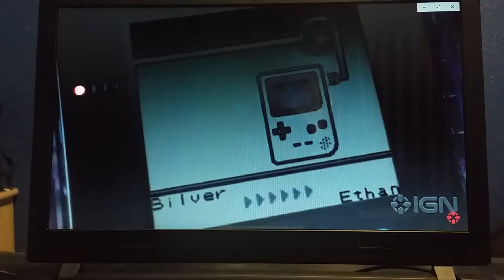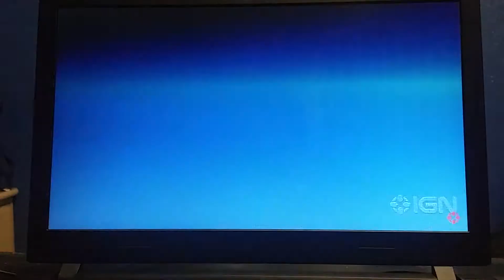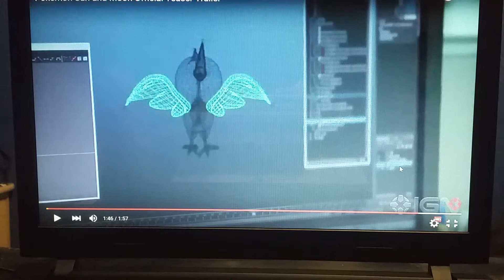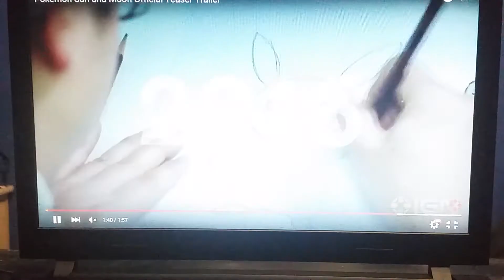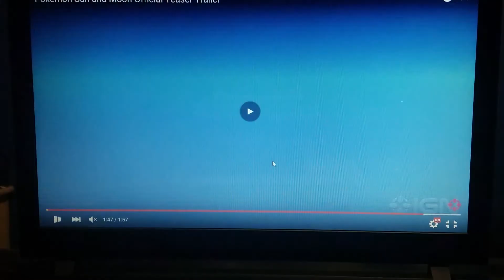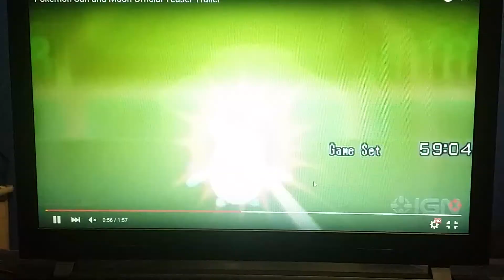Reaction/Review for the announcement of Pokémon Sun & Moon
What's going on YouTube?! We're back w/ a different type of episode a review if you will Nintendo has announced the two new Pokémon main series! So today me and a guest will be giving out thoughts and making some predictions.

Trailer is from IGN

This video is own by Guardian Venom

Check the video out, there will a second part to this so keep a look out from that